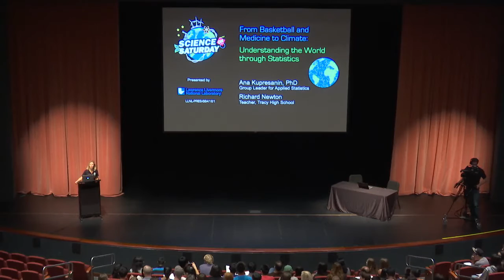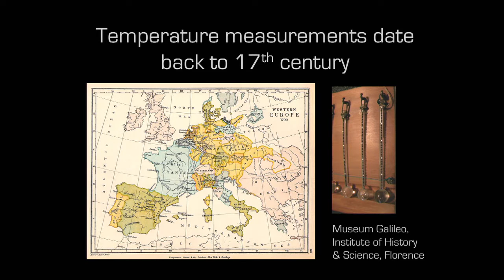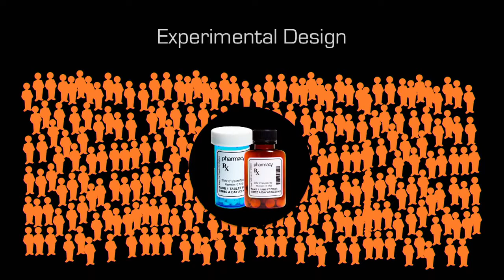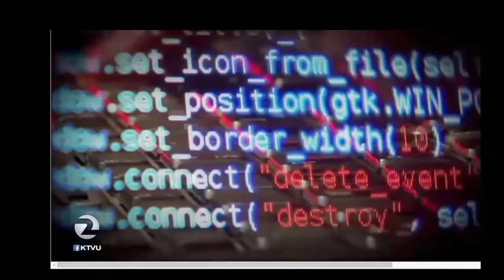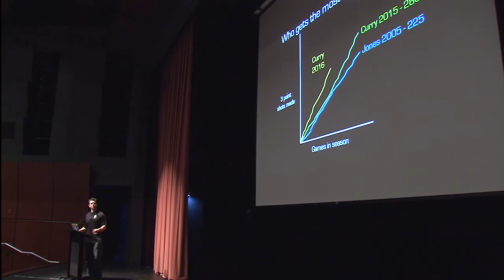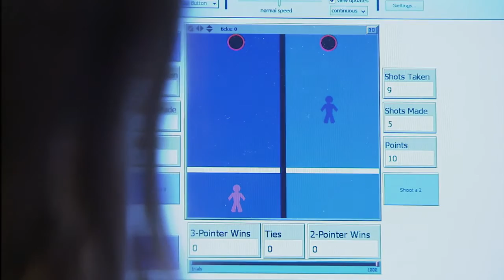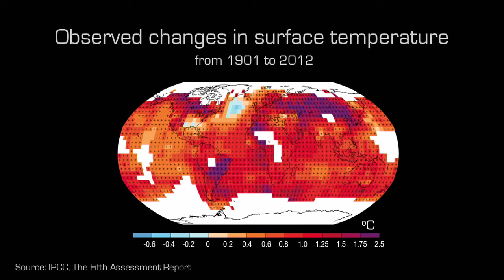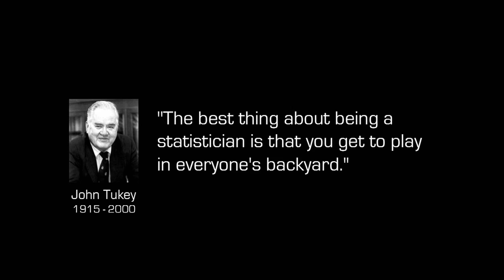Understanding the World Through Statistics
Statistics is the science of data: measuring and assessing uncertainty and more generally, learning from data. Since scientific, technical, and social disciplines all need to make conclusions based on data, statistics provides them with tools essential for their advances. For example, in the 19th century, statistics was used to analyze patient mortality in military hospitals, leading to improved medical care. Today, promising new treatments are compared to current ones using experiments designed by following statistical principles.

Improvements in many industries require data analysis rather than guesswork. This extends even to sports. Once the performance of players and teams was judged mostly by eye. Nowadays more and more coaches and their staff use statistics to predict the most effective methods of game playing.

One of the many areas in which LLNL applies statistics is climate science. We use computer models based on physical laws to simulate the dynamics of the Earths atmosphere, land and oceans. The resulting data forms a basis for exploring the relationship among different components of the climate system and for making projections of future climate states. Despite their sophistication, climate models remain only approximations of a very complex system and their systematic errors together with many sources of uncertainty need to be quantified in order to estimate climate change impacts as well as to identify human effects on climate.

About Science on Saturday:

Science on Saturday (SOS) is a series of science lectures for middle and high school students. Each topic highlights cutting-edge science occurring at the Lawrence Livermore National Laboratory (LLNL). The talks are presented by leading LLNL science researchers supported by master high school science teachers. These presentations are offered in several locations. Learn more on the LLNL Education Program

Speaker Bios:

Dr. Ana Kupresanin received her PhD in Mathematical Statistics from Arizona State University. She joined LLNL's Applied Statistics group in 2009 after spending several years as a faculty member teaching mathematics and statistics. having more than one thousand students attended her classes. Now, Dr. Kupresanin collaborates with engineers and scientists at LLNL to analyze data and develop statistical methodology for problems in diverse areas such as Stockpile stewardship (certification and uncertainty quantification), nuclear forensics, and climate modeling. She enjoys working with students and looks forward each year to the summer months when she hosts numerous summer interns.

Richard Newton received his B.A. in Economics from the University of California at Davis and is the chairperson for the Mathematics Department at Tracy High School in Tracy, CA. With a wide range of teaching experience, including Algebra Readiness, Algebra 1, Geometry, Algebra 2, AP Statistics, and AP Computer Science A, Richard focuses on bringing technology into his classroom. He strives to make content more engaging by enriching it with real world context and challenges students by having them use and build computational models. Richard has been a Master Teacher for Lawrence Livermore National Laboratory's Education Program since 2012. In 2015, he was awarded the Cortopassi Family Foundation Excellence in Mathematics Teaching Award. Richard is an instructor for the SIMMS (Secondary Integration of Modeling in Math and Science) Project with the intent of developing computer-modeling skills for high school science and math teachers within the San Joaquin County.